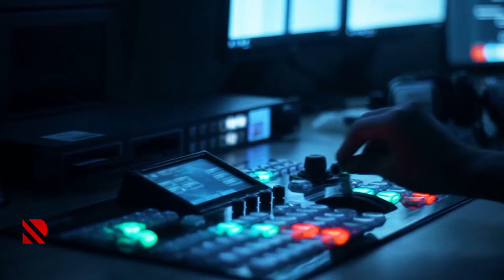Beynəlxalq hüquqa “fransız qalanlar”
Fransa Senatının heç bir hüquqi qüvvəsi olmayan qərarı Parisə zərbədir